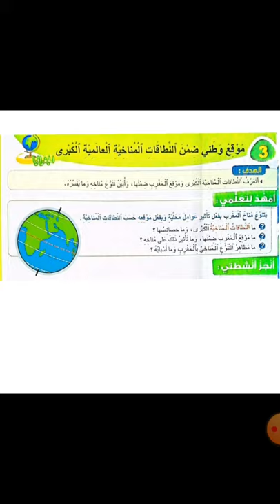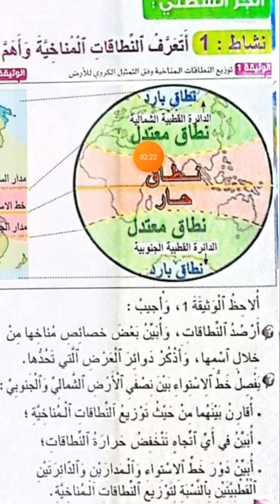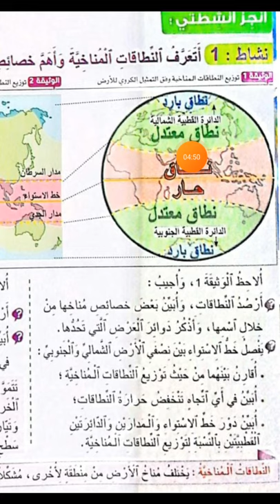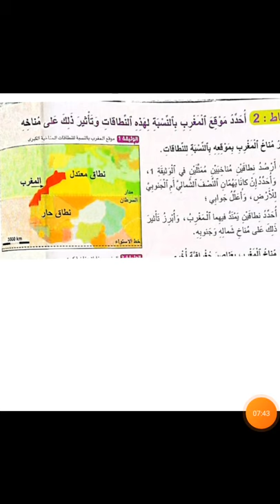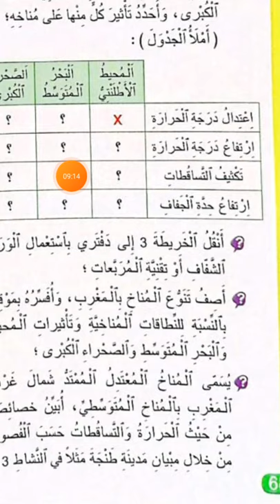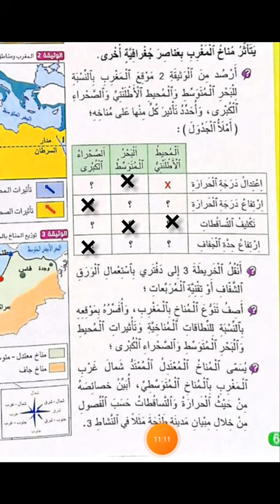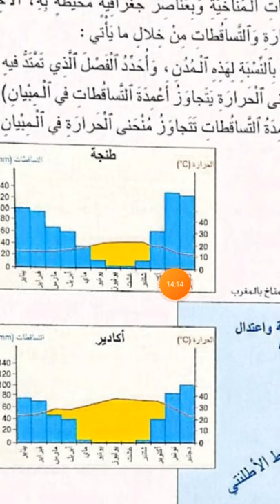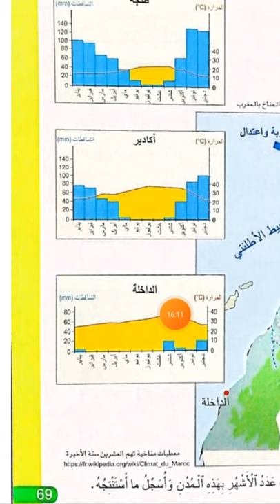موقع وطني ضمن النطاقات المناخية العالمية الكبرى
الملخص: النطاق المناخي جزء من مساحة الأرض ،تحده خطوط عرض ( الدائرة القطبية الشمالية، مدار السرطان، مدار الجدي، الدائرة القطبية الجنوبية )
و يتميز بخصائصه المناخية من حيث الحرارة والتساقطات .
النطاقات المناخية العالمية الكبرى: نطاق بارد، نطاق معتدل، نطاق حار.
يقع المغرب بين نطاقين مناخيين كبيرين النطاق المعتدل في الشمال و النطاق الحار في الجنوب هذا ما يفسر تنوع المناخ في المغرب. مناخ متوسطي ينتمي إلى النطاق المعتدل حيث يتميز هذا المناخ بالحرارة صيفا والرطوبة والتساقطات شتاء  و مناخ صحراوي جاف ينتمي إلى النطاق الحار يتميز بحدة الحرارة والجفاف والتساقطات شبه منعدمة.